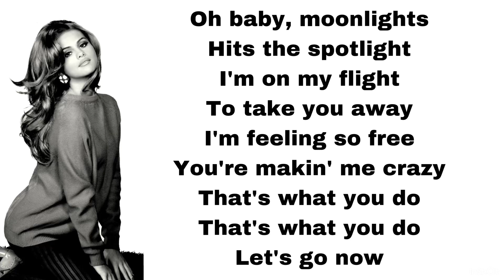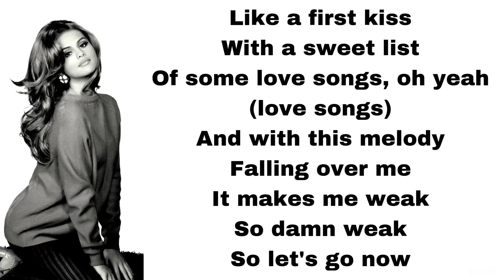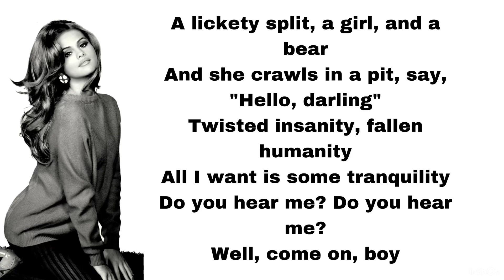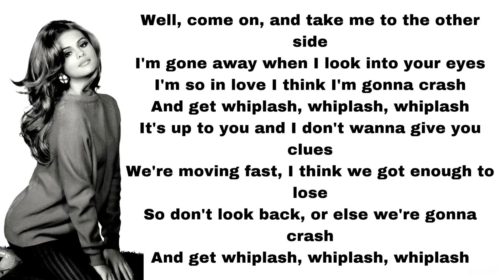Selena Gomez & The Scene - Whiplash (lyrics)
Here’s Whiplash, played by Selena Gomez & the Scene.